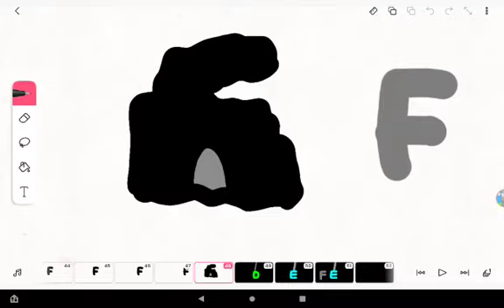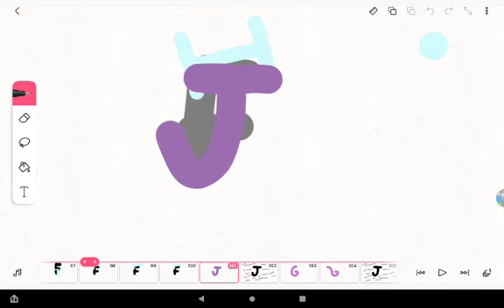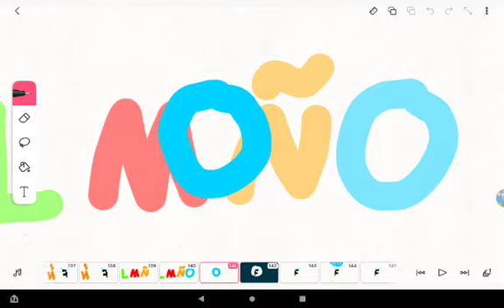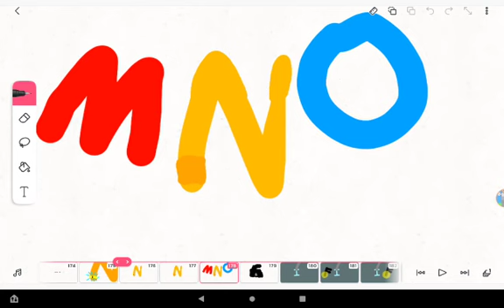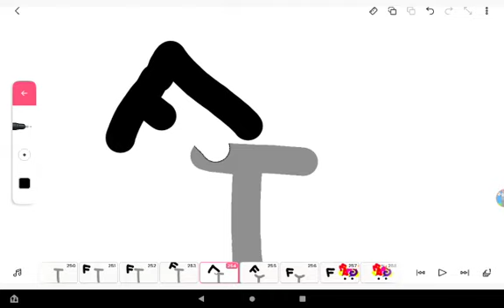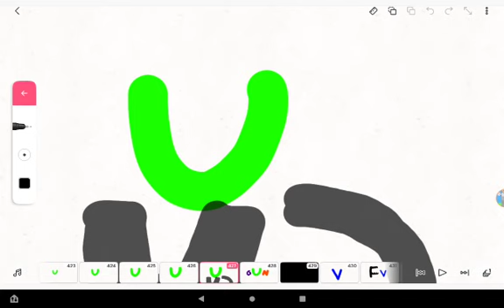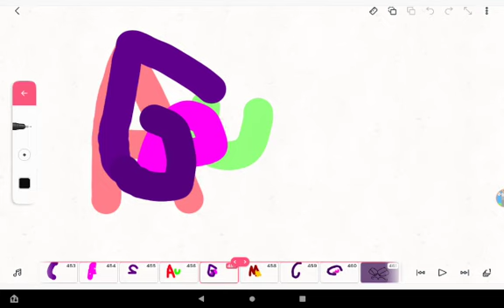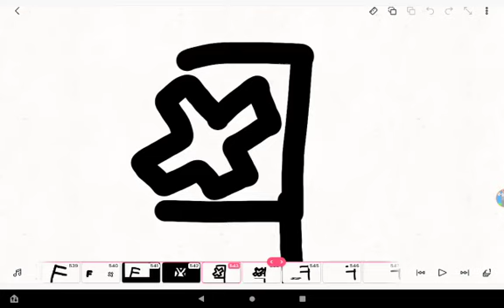Alphabet lore new episode 🤣😊